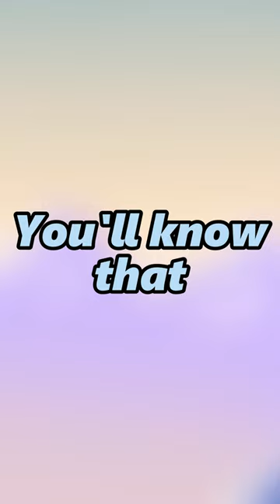What’s Wrong With Socks?!